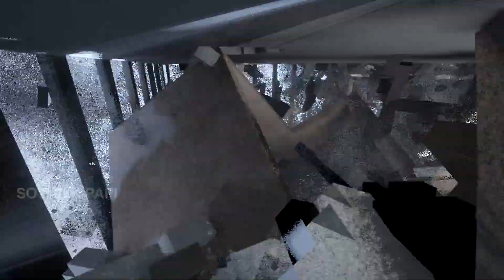Realistic Zombie Survival 17 😱 Teardown